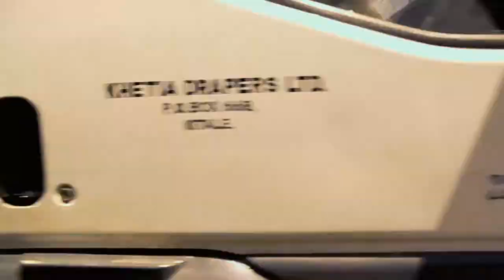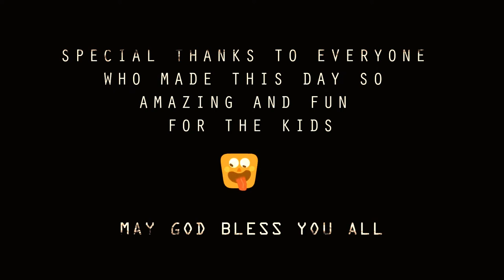MOI UNIVERSITY TOUCHES THE KIDS [ PhellyStars Foundation ]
On Friday the 30th of November, Moi University made pedofile moves: they went to touch the kids hahah.
Courtesy of The PhellyStars Foundation the campus students visited Eldoret REscue Center for Kids and had a fun time with them as they shared a meal, played games and showcased their various talents.

This was an awesome time for everyone and may God bless all those who were present during this lovely occasion.

Eastmond, out.